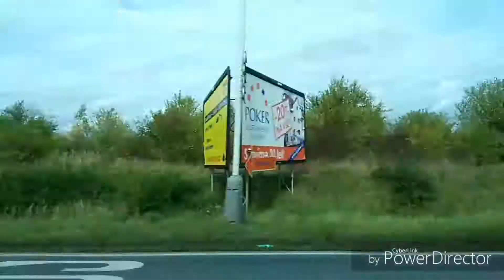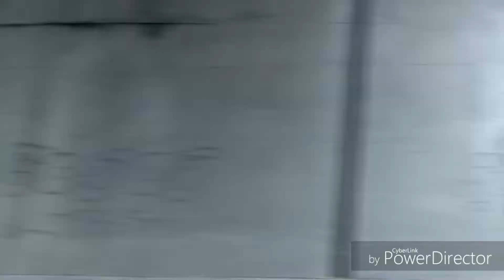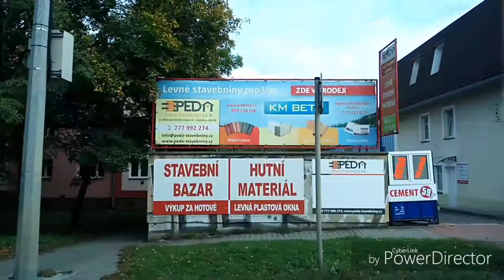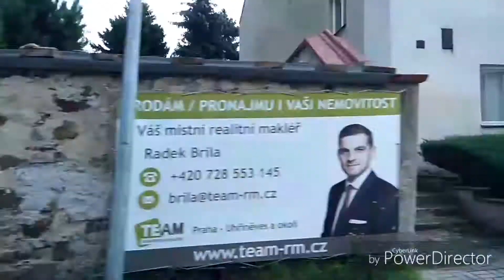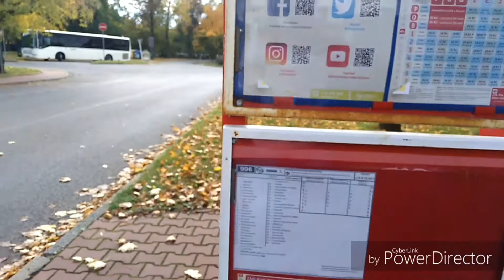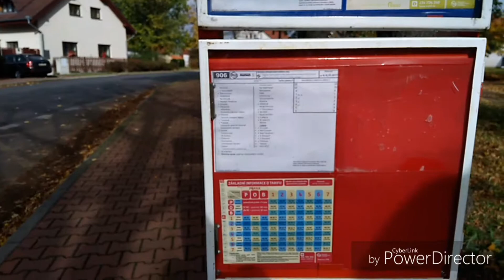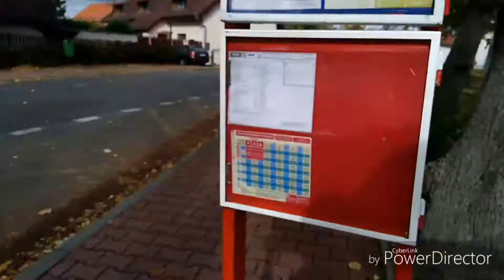Vlog | Nejmenší pražská městská část